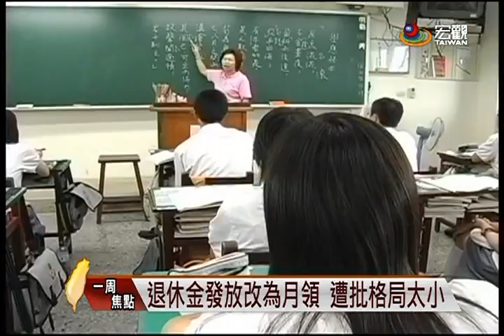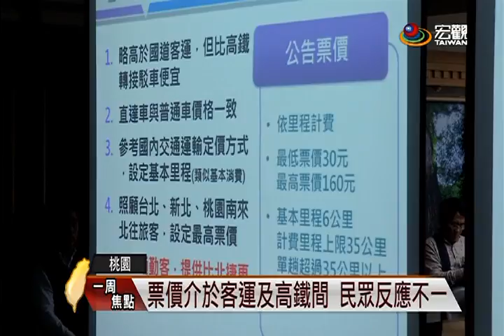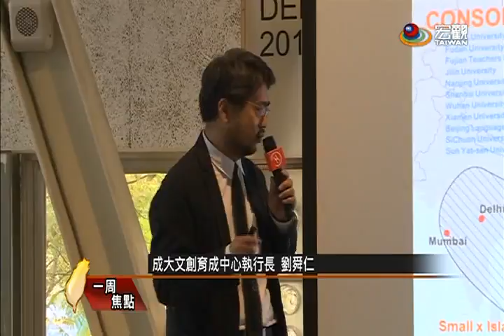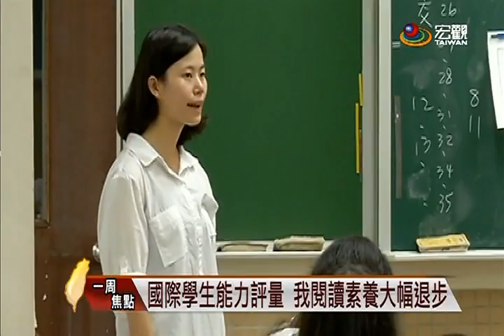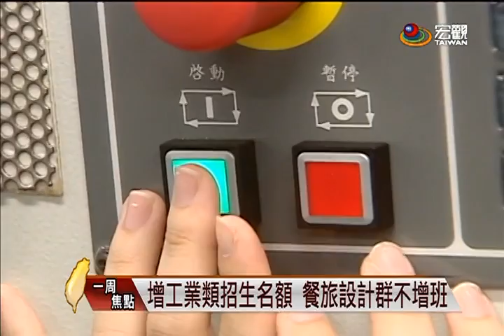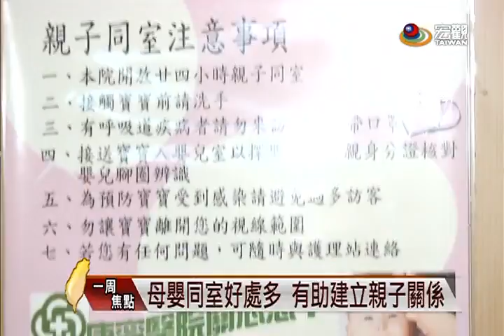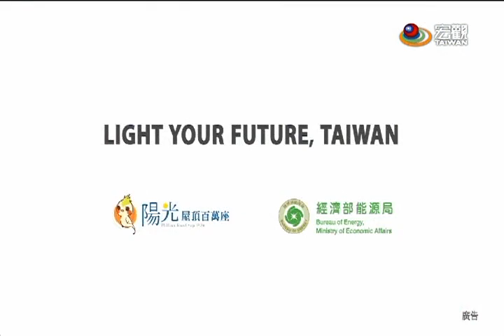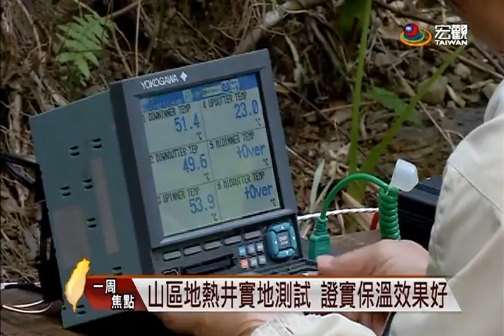2016/12/05-12/11—台灣一周焦點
參加紀念特展 總統重申捍衛南海主權
蔡英文總統1月出訪中美友邦尼加拉瓜
川普交接團隊顧問葉望輝 來台訪問
勞基法三讀通過 一例一休.砍七天假
銓敘部擬修法 軍公教月退俸將改月領
反核食輸台 郝龍斌聯手楊志良連署公投
重罰Uber違法經營 初審上修最高2500萬
機場捷運票價 台北車站到桃園機場160元
國際學生能力評量 我數學.科學素養佳
運動精英獎 周天成.許淑淨最佳男女運動員
乳癌罹率年輕化 每年新增案例速度達8%
歡慶85週年 台南林百貨復古大遊行

➨更多宏觀影片：
《新聞類》